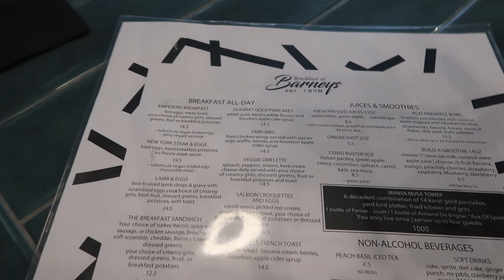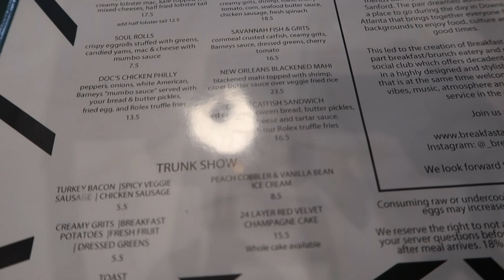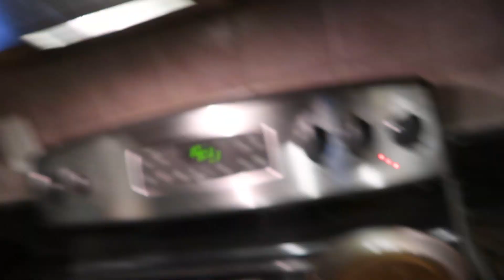VLOG : STARBUCKS + GROCERY SHOPPING + BRUNCH + PHOTOSHOOT + COOKING DINNER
I have not uploaded a video In a while but I missed you guys so much! I literally thought of you all everyday, like dang I need to hope back on. I just went through all the sweet comments I missed in my other videos and some of you are just so nice and awesome.

XOXO DOLLYPASH

♡Tiktok dollypash